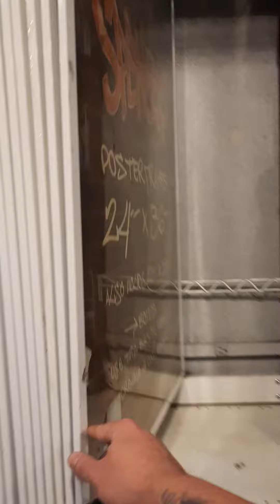my favorite store growing up Spencer's lynchburg VA